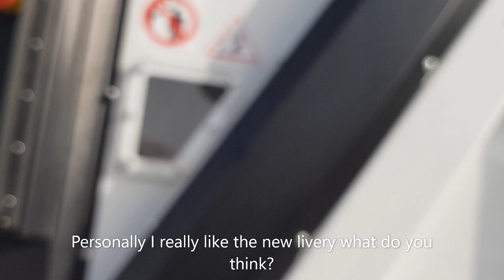Brand New Geesink N4 Bin Lorry Collecting Green Bins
Hi, this video features a 2023 Mercedes Econic with a Geesink N4 TH body with Electric Omni Del lifers. This truck was almost a few days old as this was filmed on Wednesday and it probably started on Monday. This truck is collecting Green Bins (garden waste). A Garden Waste Bin now costs 59.99£. Shoutout to the assistant manager/driver (same as in the 2016 Seamat Cargopack) for being so nice. Thanks to the crew for letting me film and if Swindon Borough Council are watching this is for entertainment only and can not be used against the crews under any circumstances. Enjoy!